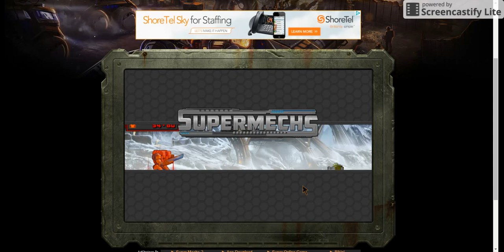Road to Mythical Item Box #2---SuperMechs